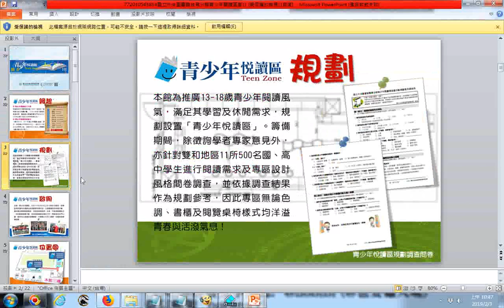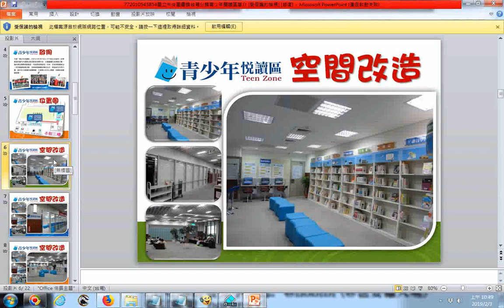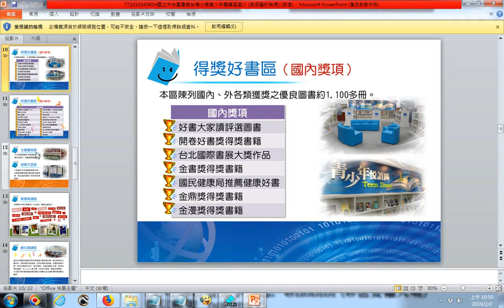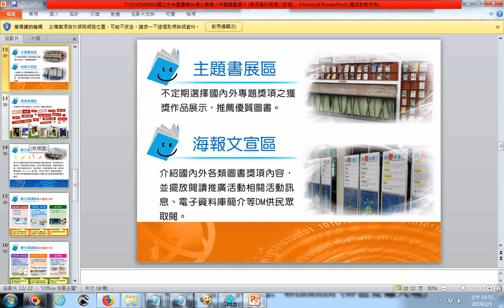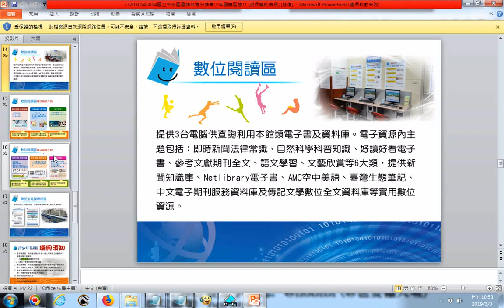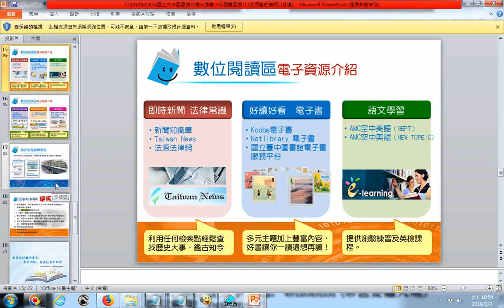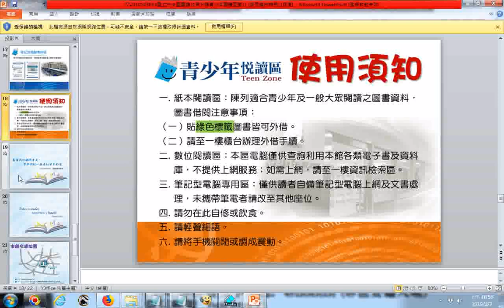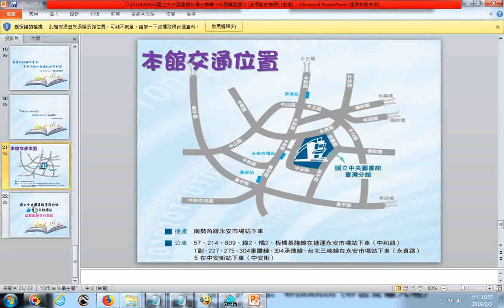772010545854國立中央圖書館台灣分館青少年閱讀區簡介G仔細閱讀版